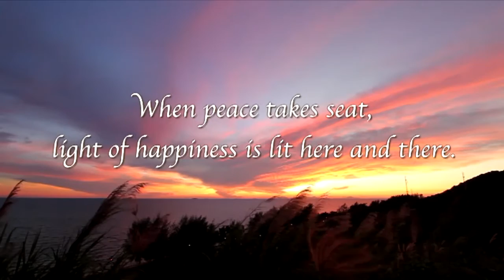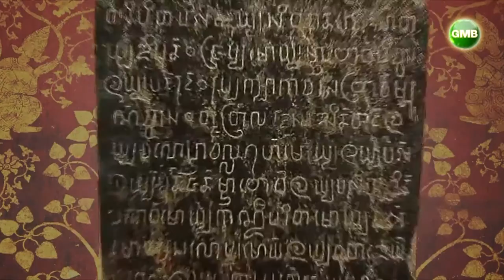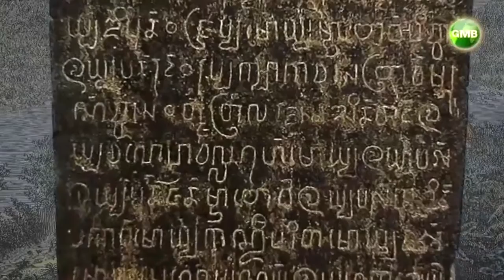Gleamin with Buddhism 45 Lampang Loung